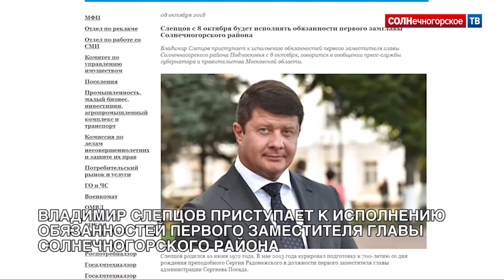Владимир Слепцов приступает к исполнению обязанностей первого заместителя главы Района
Владимир Слепцов родился 10 июня 1972 года. В мае 2013 года курировал подготовку к 700-летию со дня рождения преподобного Сергия Радонежского в должности первого заместителя главы администрации Сергиева Посада.
В ноябре 2014 года утвержден советом депутатов городского округа Химки на должность руководителя администрации. 2 августа 2016 года вступил в должность главы городского округа Химки.
21 сентября 2016 года решением муниципалитета города Ярославля назначен на должность исполняющего обязанности мэра города Ярославля. 1 марта 2017 года был утвержден в должности мэра города Ярославля.